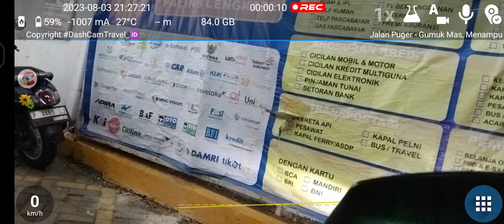22 km/h Jalan Raya Puger, Menampu, Kabupaten Jember DashCamTravel_ID OneMinute Clips NoEdit #..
69 MB | 1600x720 | 0 km | max 40 km/h | Ø 22 km/h | ➚ max 40 m | ➘ min -27 m
Jalan Puger - Gumuk Mas, Menampu ➙ Jalan Raya Puger, Menampu, Kabupaten Jember

✅ Automatically uploaded